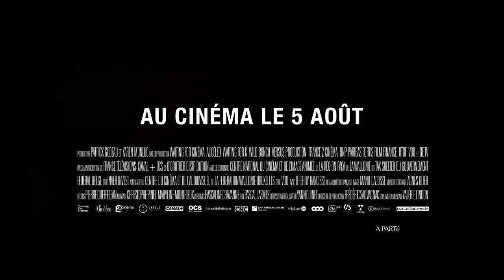La Dame dans l'Auto avec des lunettes et un fusil BANDE ANNONCE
Un thriller torride avec Benjamin Biolay, Freya Mavor, Stacy Martin
★Les Trailers Sexy ? Ça se passe ICI ➨

Elle est la plus rousse, la plus myope, la plus sentimentale, la plus menteuse, la plus vraie, la plus déroutante, la plus obstinée, la plus inquiétante des héroïnes. La dame dans l’auto n’a jamais vu la mer, elle fuit la police et se répète sans cesse qu’elle n’est pas folle… Pourtant…

Un film réalisé par Joann Sfar
Avec Freya Mavor, Stacy Martin, Benjamin Biolay
Date de sortie au cinéma en France :
Genre : Thriller

La Dame dans l'Auto Bande Annonce